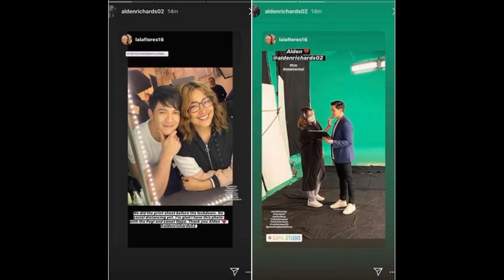ALDEN & MAINE MABIGYAN KAYA NG MEMO NG GMA NETWORK DAHIL SA NAWALA ANG SOCIAL DISTANCING